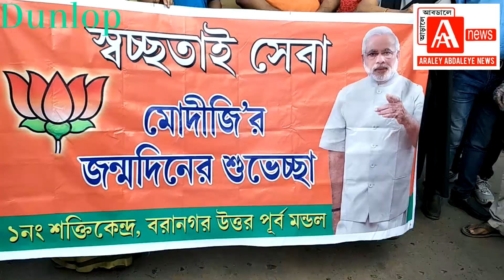Swachaya Bharat Avijan